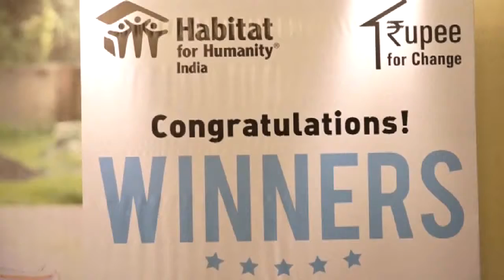Meet and Greet with John Abraham for Habitat Humanity India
Actor John Abraham, who is the face of Habitat Humanity India that builds houses for homeless people in the country, said that he feels nice when he sees his colleagues from Bollywood associate themselves with various kinds of social causes.

John was interacting with the media at a meet and greet session for Habitat Humanity India on Saturday here.

Celebrities like Amitabh Bachchan, Akshay Kumar, Aamir Khan and Salman Khan have been associated with various kinds of social causes.

"It's very good. As a film industry person, I feel that it's great that more people are coming forward with various social causes. I think if you are in position and you have a platform, then you must do it.

"It's really nice to see that many people are working towards social causes because it's not just a good thing for our country but for the entire world," the actor said.

When asked whether he wanted any celebrity to join the Habitat Humanity India's initiative, John said: "I hope more and more celebrities will associate themselves with this cause.

"It's just that they have to be given some direction and that direction doesn't usually happen through agents and managers. It can happen through people like us who can influence them so, I would love for more people to come in."

John, who is currently sporting a mustache for his upcoming film "Batla House", said: "I have not completed shooting of the film. We are finishing one big schedule. Nowadays, everybody gets scared of me because I look like a cop."

John will be seen next in "Romeo Akbar Walter" which slated to release on April 12 followed by "Batla House" which will hit the screens on Independence Day.